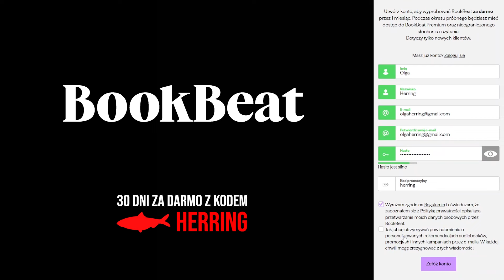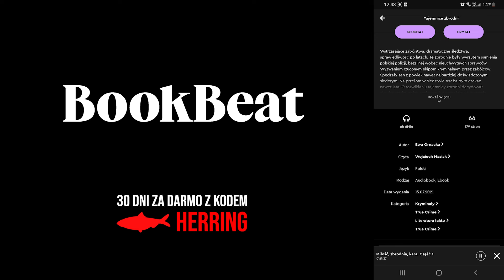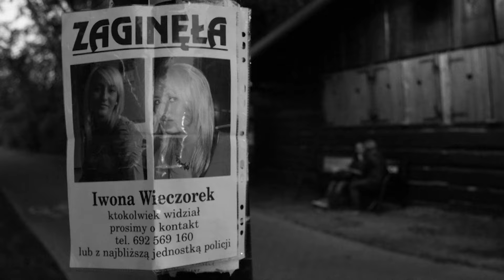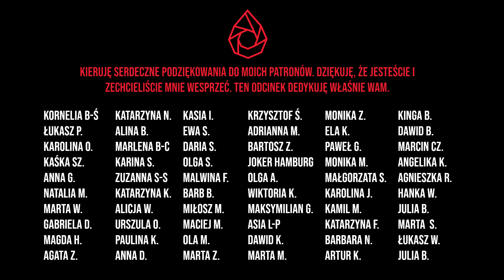Ostatni koncert Victorii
Partnerem dzisiejszego odcinka jest aplikacja do słuchania audiobooków Bookbeat.
Razem z Bookbeat przygotowaliśmy noworoczną niespodziankę dla moich Słuchaczy.

Już od dzisiaj możecie skorzystać z darmowego, 30 dniowego dostępu do wszystkich audiobooków i ebooków dostępnych w aplikacji.

Wystarczy że podczas rejestracji konta na stronie Bookbeat wpiszesz dedykowany moim Słuchaczom kod: HERRING

Od teraz możesz cieszyć się darmowym, 30 dniowym dostępem do aplikacji Bookbeat.
Z subskrypcji możesz zrezygnować w dowolnym momencie

Jest rok 2013. W Filharmonii Dolnośląskiej ma odbyć się koncert “Muzyczne Pary” z okazji Dnia Kobiet. Zagrać ma kilkudziesięcioosobowa orkiestra dla ponad 300 osób. Okazuje się jednak, że grający z reguły w filharmonii harfista przebywa w tym czasie na zagranicznym wyjeździe. 26 letnia Victoria, niezwykle uzdolniona harfistka i studentka ostatniego roku UMFC ma przyjechać na zastępstwo z Warszawy do oddalonej o ponad 450 km Jeleniej Góry.  Victoria przybywa na miejsce, bierze udział w próbie generalnej na której wypada rewelacyjnie, ale ostatecznie koncert Muzyczne Pary - nigdy się nie odbywa. Co stało się w gmachu Filharmonii Dolnośląskiej w nocy z 7 na 8 marca 2013 roku? Tego dowiecie się z dzisiejszego odcinka.